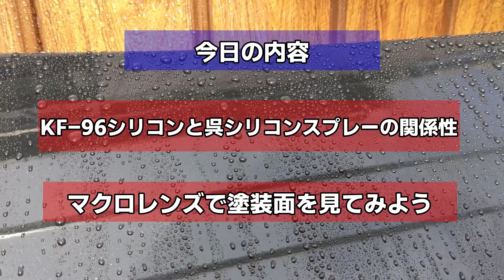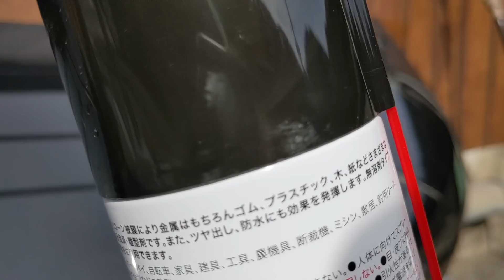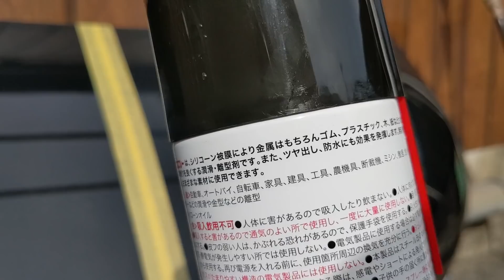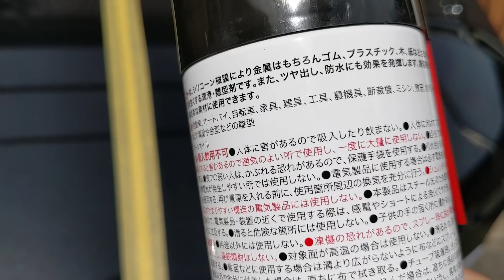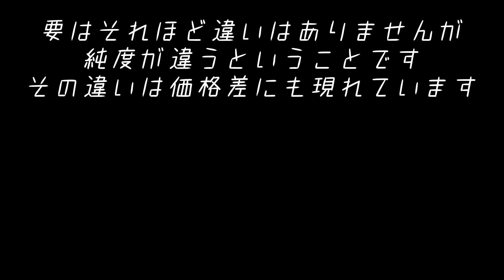【大失敗⁉】300時間！「呉シリコンスプレーとKF-96シリコン」両者の違いは？侮ってはいけない呉シリコンスプレー｜ silicon car wash｜洗車｜シリコン洗車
やらかしたか？大失敗なのか？呉シリコンスプレーでのシリコン

べた漬け。計画したわけではないですが、結果的にシリコン300

時間のべた漬けとなってしまいました★いったいどうなるのか？

それと、今日は、KF-96シリコンと呉シリコンスプレーの関係性は

親戚みたいなものってことを話していきます

呉シリコンスプレーは侮ってはいけません。シリコン洗車を成功して

いる方は呉シリコンスプレーを上手く利用しているものです★

【シリコンKF-96 スターターセット発売中】

【カルナバシリコンセットお試し用　ラクマで販売中！】

【おススメ　0からシリーズ】

【初級編】必見！シリコン洗車HOW TO☆
あなたもシリコン洗車で簡単に輝く愛車☆

【油膜関係】

手洗い洗車　洗車　車コーティング　シリコン　シリコーン　KF-96
シリコンコーティング　呉シリコンスプレー　DIY　信越シリコン
シリコンべた漬け　洗車コーティング

まさるTV masaru車チャンネル様動画

【洗車中、視聴者に見つかった！】完全個室洗車場で洗車中、

わちゃめちゃじゃけえ。様

【シリコン スターターセット ラクマで発売中！】

【タカギ 散水ノズル パチットプログリップガーデンシャワー】

【蓄圧式スプレー 2L　噴霧器】

【KURE シリコンスプレ－】

【信越シリコーン シリコーン 420ml KF96SP】

撮影カメラ
【Google Pixel 4 128GB Just Black】